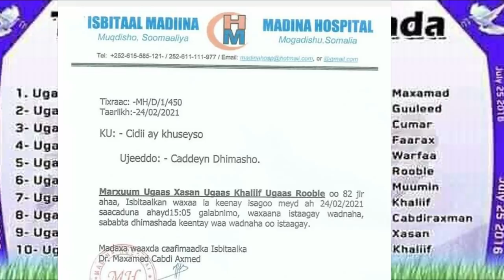DEG DEG Rooble oo Dagaal Toos ah la Galaya Musharaxiinta Mucaradka Qorshe halis ahna maleegaya Xog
DEG DEG Rooble oo Dagaal Toos ah la Galaya Musharaxiinta Mucaradka Qorshe halis ahna maleegaya Xog Culus